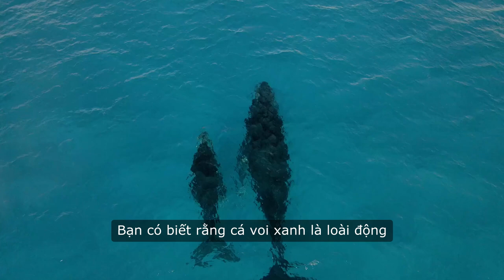Cá voi xanh lớn nhất có kích thước và trọng lượng bao nhiêu?